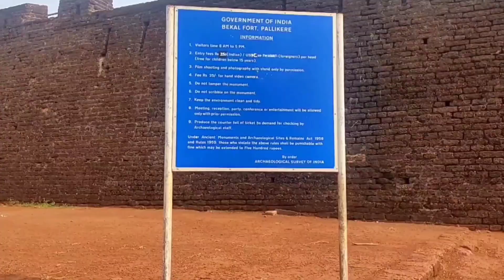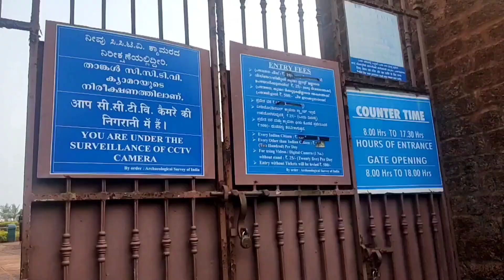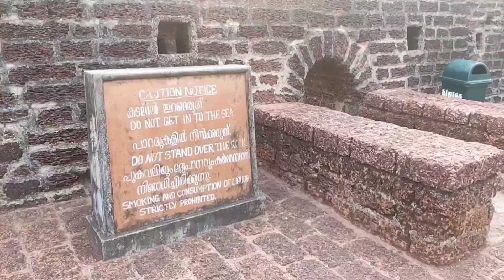കേരളത്തിലെ ഏറ്റവും വലിയ കോട്ട I BEKAL FORT KASARGODE I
കാസർഗോഡ് ജില്ലയിൽ ആണ് കേരളത്തിലെ ഏറ്റവും വലിയ കോട്ടയായ BEKAL FORT ഉള്ളത്
ശിവപ്പ നായിക്ക് ആണ് ഈ കോട്ട നിർമ്മിച്ചിട്ടുള്ളത്

ENTRY TIME : 8 AM TO 5.30 PM

NEAREST RAILWAY STATIONS :
KANHANGAD RAILWAY  STATION AND
BEKAL RAILWAY STATION

BUS STOP:BEKAL BUS STOP

AIRPORTS:
KANNUR INTERNATIONAL AIRPORT
AND
MANGALORE INTERNATIONAL AIRPORT

PLEASE WATCH MY VIDEOS AND SUPPORT ❤️